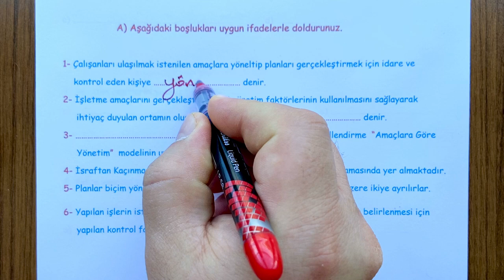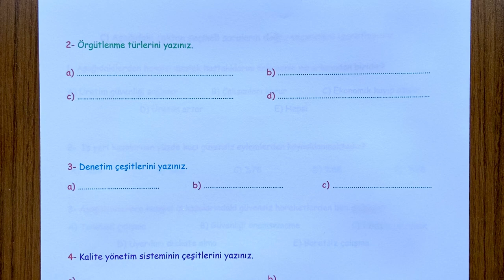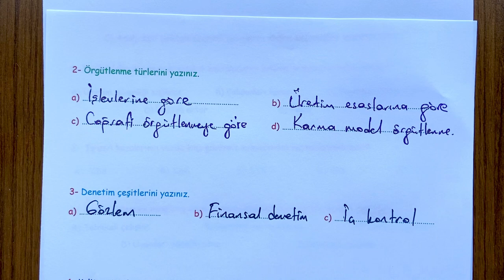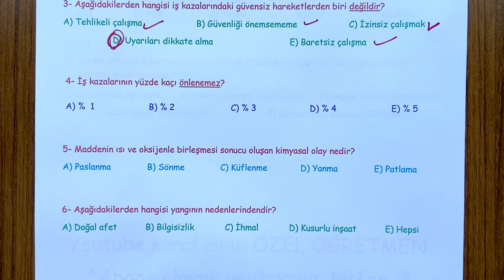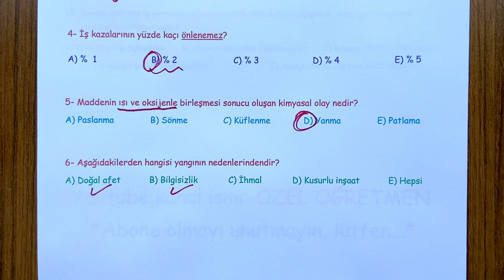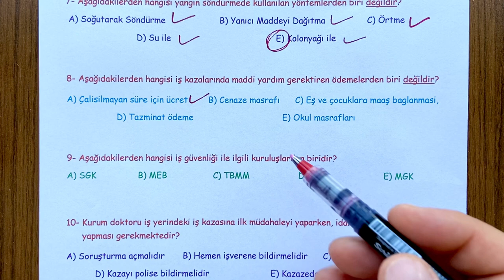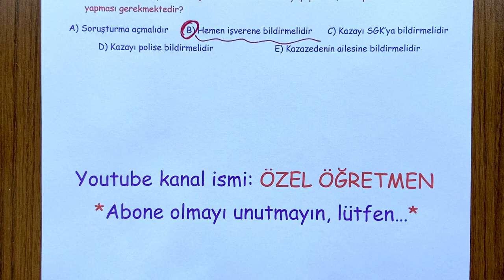11. Sınıf Mesleki Gelişim 2. Dönem 2. Yazılı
11. Sınıf Mesleki Gelişim dersi, 2. Dönem 2. Yazılı soru örneklerini sizlerle paylaşıyoruz.  İyi seyirler,  iyi çalışmalar...